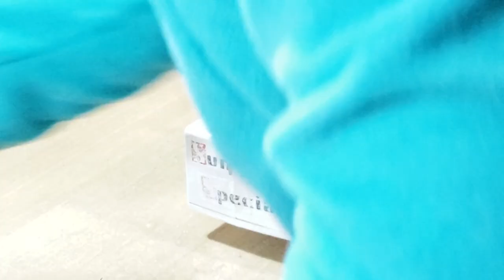DIY - Calça Alfaiataria com retalho + Molde - Curso de Corte e Costura - Passo a Passo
Olá pessoal hoje vamos aprender fazer essa Calça de Alfaiataria com retalhos!

Para comprar essa Caixa de Retalhos de 3Kilos mistos é só clicar no link abaixo:

Segue todos os dados da Loja Rosa Tecidos e Aviamentos:
Loja Fisica:
Rua Expedicionários, 1609 – Jardim Bela Vista, Cosmópolis – SP
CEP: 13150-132